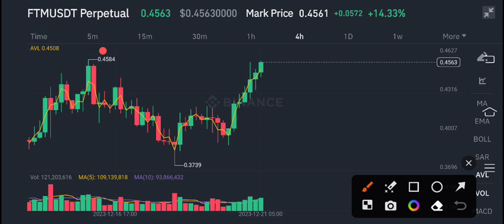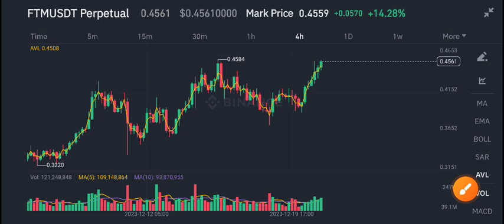Fantom FTM Latest News Today! FTM Price Prediction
Queries Solved:
1.  today target
2.  price today
3.  price prediction
4.  token today target